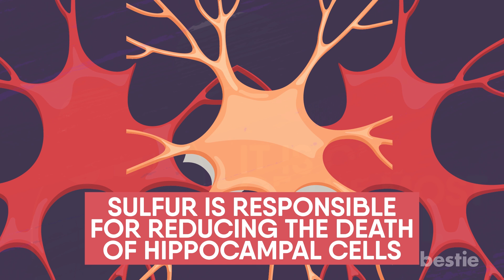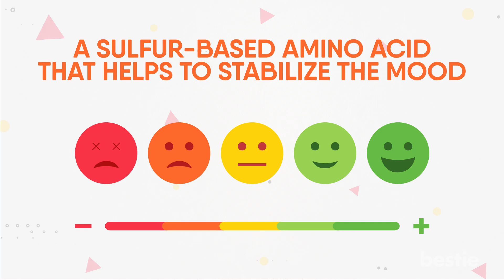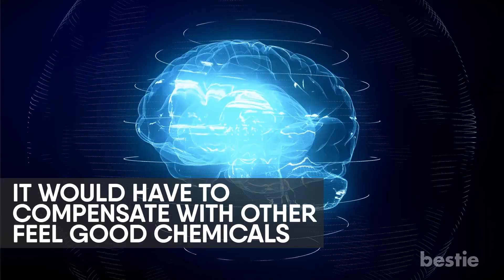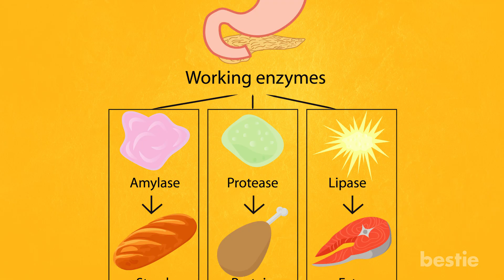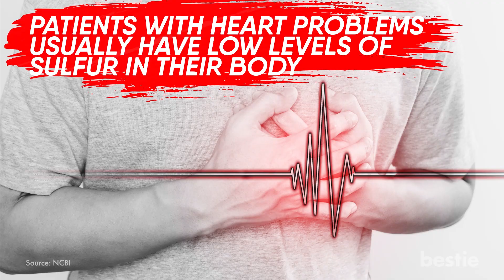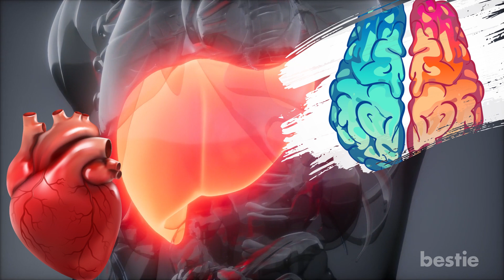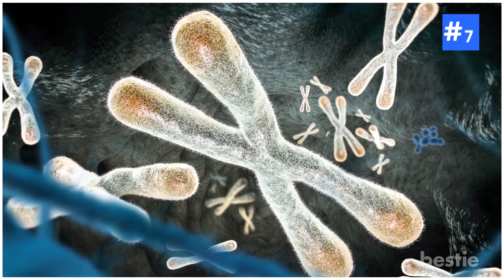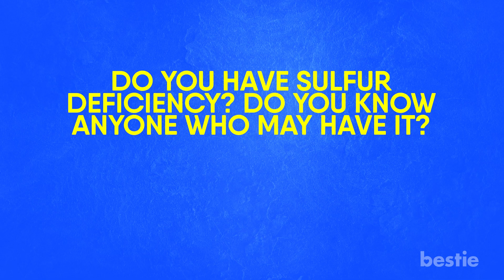7 Signs You Have Sulfur Deficiency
From chronic fatigue to obesity, to cardiovascular disease, there are many symptoms of sulfur deficiency. In this video, we will talk about all of them. Let’s begin.

Timestamps:
Intro - 0:00
1. Memory Loss - 00:20
2. Depression - 01:23
3. Obesity - 02:32
4. Cardiovascular Disease - 03:30
5. Chronic Fatigue Syndrome - 04:34
6. Toxins In Your Liver - 05:35
7. Problems In Cell Function - 06:15
Sulfur Intolerance - 07:07

Summary:
1. Memory Loss
While it’s not the most common problem, it is one of the most harmful. You see, sulfur is responsible for reducing the death of hippocampal cells. This ensures that your brain retains most of the information.

2. Depression
This is where sulfur is involved, but not directly. One of your body’s most powerful antioxidants is cysteine. It is actually a sulfur-based amino acid that helps to stabilize the mood.  Even in a study, it was found that N-acetylcysteine -- sound it out -- helps deal with depression that comes with other mental disorders.

3. Obesity
We’ve already spoken about cysteine. There is another amino acid just like cysteine. We are talking about methionine. Both these amino acids fulfill their respective roles in the daily biochemical functions of our body.

4. Cardiovascular Diseases
Your heart is an organ that never stops working. This is one of the reasons why you need to take care of it. One of the major causes of getting cardiovascular problems is a spike in your cholesterol level.

5. Chronic Fatigue Syndrome
Sulfur is usually abundant in foods that are high in protein. For this reason, it is highly unlikely that you would get this deficiency. So if you still have managed to get it, it could mean you aren’t having enough protein as.